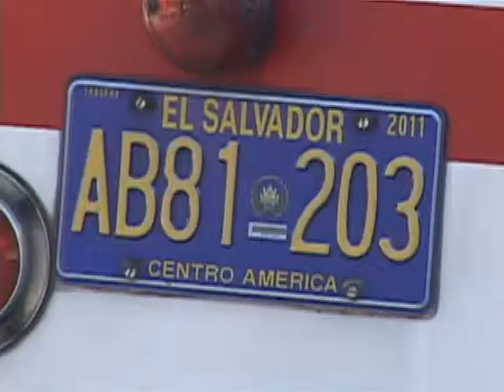TIROTEO EN RUTA 50 26 11 2013 ATV NOTICIAS EL SALVADOR ANTENA TELEVISION